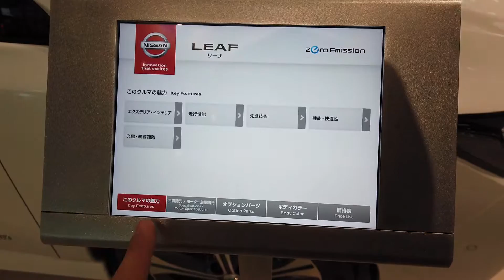Tokyo Vlog (16/19) - Nissan HQ Japan!!!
Welcome to Edventure TV where i share all my travel videos and fun things I do.

This is Day 14 of (Part 1 of 3) "15 days of Tokyo". Hoho i visited Nissan HQ that happens to be hosting Tamiya RC cars challenge and Omori Factory and greeted by sooooooo many R34s! When are you gonna have one Edward!?

► Banggood(ships worldwide)